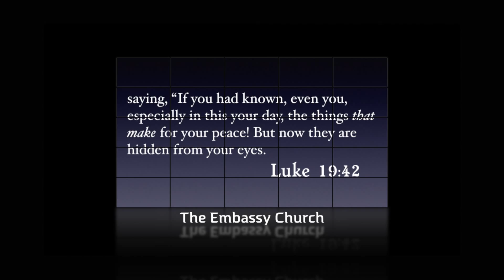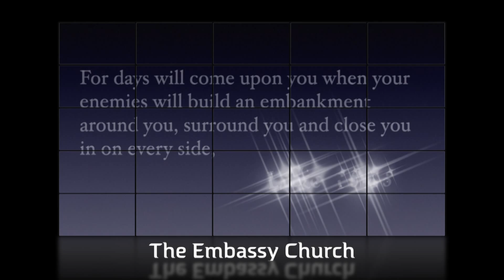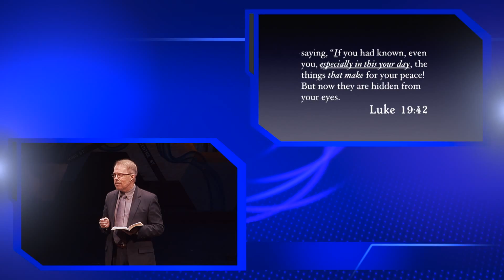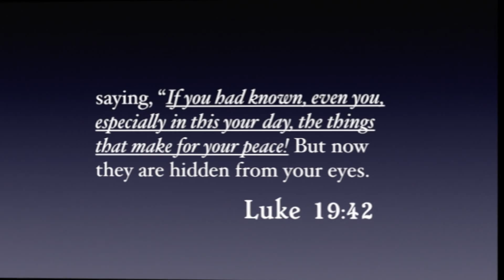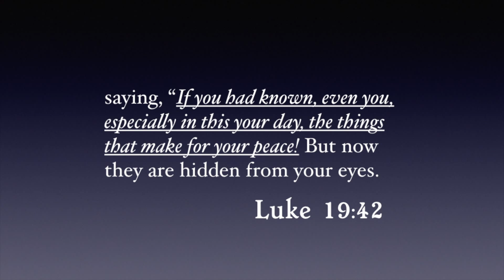Fruitfulness | March 6th 2016